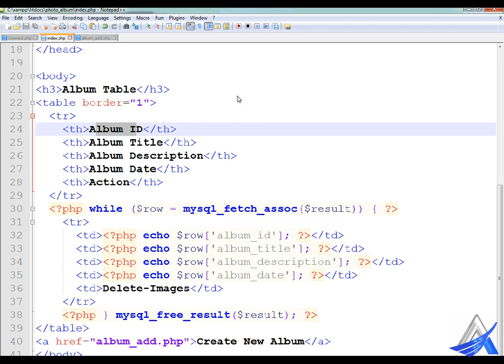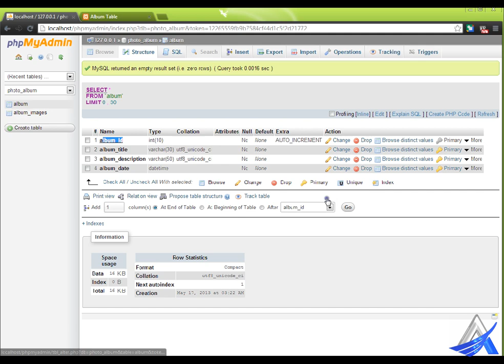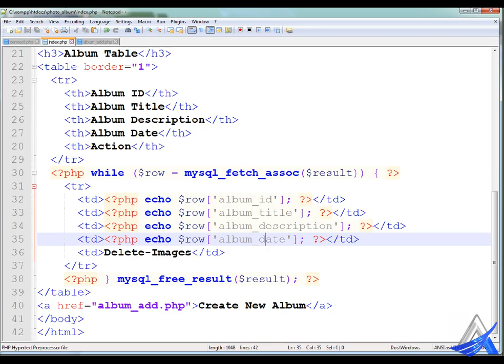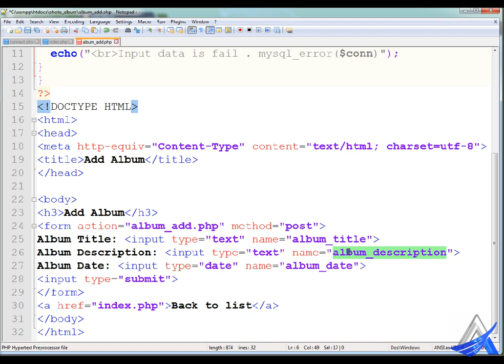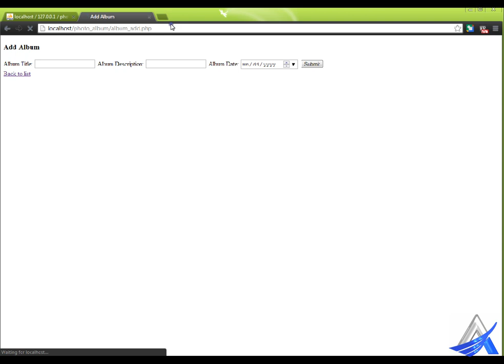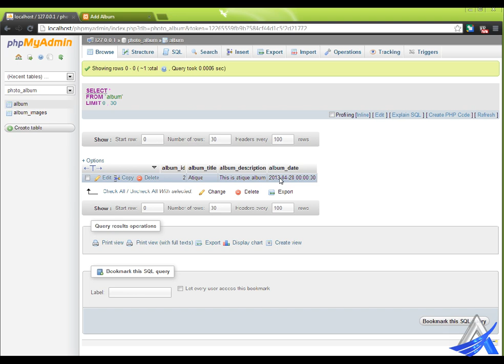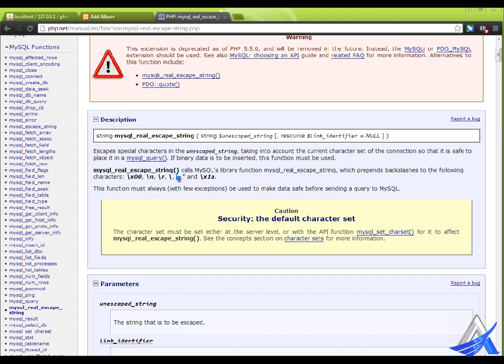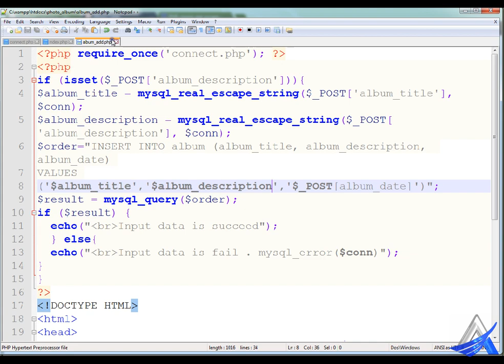Photo album with PHP & MySQL (Part-7)